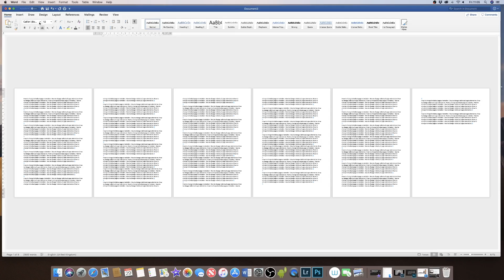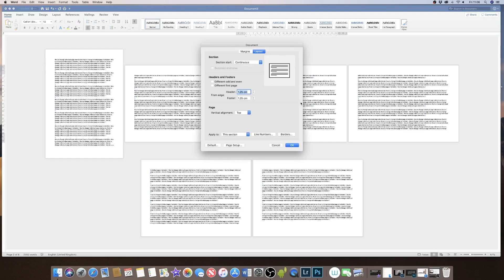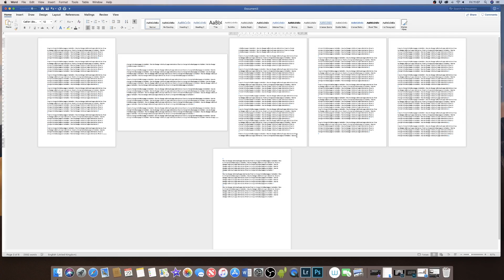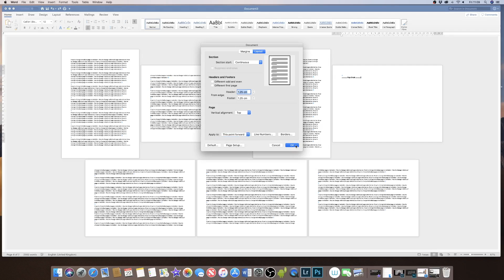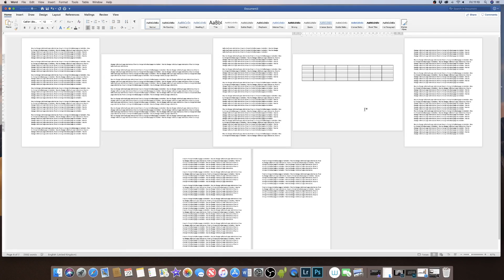How to change one page to landscape in Word. Change the orientation of one page in Word. (2019)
How to change one page to landscape in Word. Changing the page orientation of just one page or multiple pages in word is easy once you know where to click.  This quick tutorial demonstrates how to change the orientation of a single page that has text already inserted AND a blank page that can have text, table, images, etc inserted at a later date.

Microsoft Word has changed and the PAGE SETUP dialogue box is not as easy to find.  It's this dialogue box that gives you options to change the orientation of selected pages.

It's very easy to simply change the page orientation of your entire document under the LAYOUT tab as it's right there in the ORIENTATION icon.  However, this only gives you two options 'LANDSCAPE' or 'PORTRAIT'.  It doesn't give you the option to change the orientation of just a single page.

Within your project/document you may need to insert a table, image, screenshot, diagram, graph, spreadsheet or a combination of the above. In order to achieve the best view of these insertions, often a page orientation needs to be changes from portrait to landscape or landscape to portrait. I've spent many hours clicking on dialogue boxes, icons and tabs trying to find solutions to the problems I have in Word and this problem is no different. The page orientation (for one page) simply isn't contained within the main tab icons thus making it harder to find and therefore to solve the problem. You would think that it would be close to the page orientation tab or at least CLOSE to it. Having to find it in a menu is a real pain, but again, once you know how and where to find it. it's easy. In addition it would be much simpler if Microsoft had designed the menu with a check box to APPLY TO THIS PAGE ONLY or APPLY FROM THIS POINT TO XXX PAGES. As a result you have to repeat the 'changing orientation' process to return you remaining document back the right way. Unless, of course, you want the remainder of your document to be orientated in that way.

It's easy to change the orientation of an entire Microsoft Word document, but not so simple when you only want to change the orientation of a single page or a few pages.
As it turns out, you can insert a landscape-oriented page — a horizontal page layout — into a document that uses portrait orientation, a vertical page layout, or vice versa. You might have a wide table that you need to use in a report or a picture that looks better in landscape orientation.
In Microsoft Word, you can either insert section breaks manually at the top and the bottom of the page that you want in the other orientation, or you can select text and allow MS Word to insert the new sections for you.
To tell Microsoft Word where to break the page instead of letting the program decide on its own, insert a Next Page section break at the start and end of the text, table, picture, or other object for which you are changing the page orientation.
1. Click the beginning area for where the page should rotate.
2. Select the Layout tab.
3. Click the Breaks drop-down menu in the Page Setup section.
4. Select Next Page.
Repeat the above steps at the end of the area you want to rotate, and then continue with these steps
1. Focus the cursor on the page that should have the different orientation.
2. Open the Page Setup details window by clicking the small arrow located in the lower right corner of the Page Setup area in the menu.
3. Click Margins tab.
4. Choose Portrait or Landscape in the Orientation section.
5. Pick This section in the Apply to: menu at the bottom of the window.
6. Click OK.
You'll save mouse clicks if you let Microsoft Word insert the section breaks for you, but then they'll be placed where it decides they should be.
The difficulty with letting Word place your section breaks comes when you select text. If you don't highlight the entire paragraph, multiple paragraphs, images, tables, or other items, MS Word moves the unselected items onto another page.
Make sure you're careful when selecting the items you want in the new portrait or landscape layout orientation.
1. Select all the text, images, and pages that you want to switch to the new orientation.
2. Click the Layout tab.
3. In the Page Setup section, open the Page Setup details window by clicking the small arrow located in the lower right corner of the section.
4. Go into the Margins tab.
5. Choose either Portrait or Landscape from the Orientation section.
6. Pick Selected Text from the Apply to: drop-down menu at the bottom of the window.
7. Click OK.